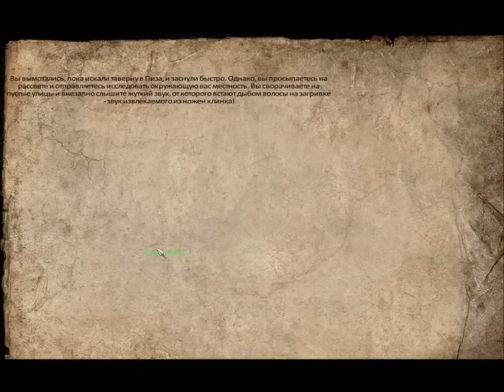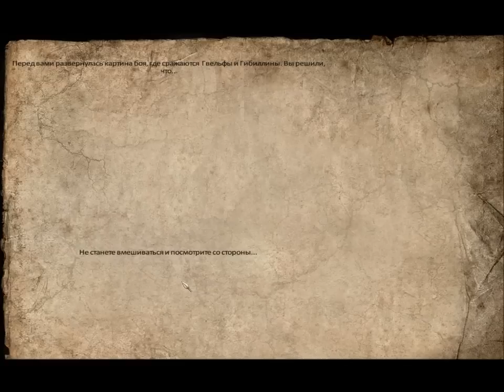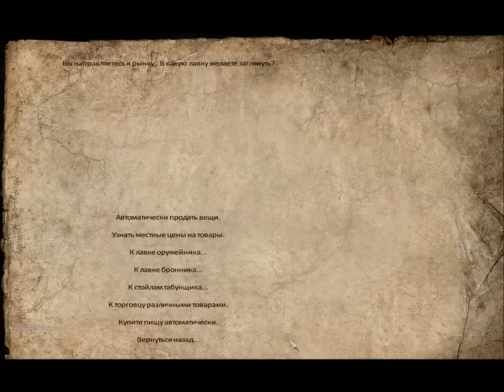LPешка на anno domini 1257 Mount&Blade Warband 15 серия по русскии